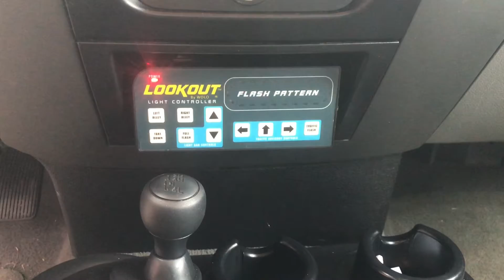Amber LED Tow Response Vehicle - Tow Service Truck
Installed customer supplied amber LED bar and controller with custom dash mount.